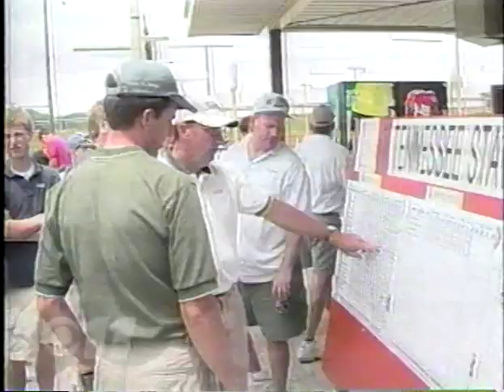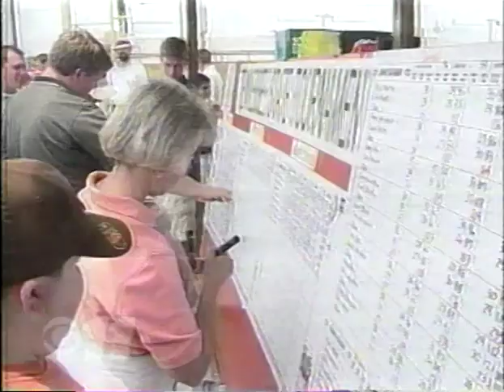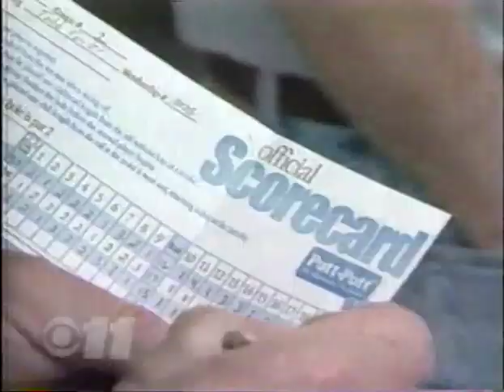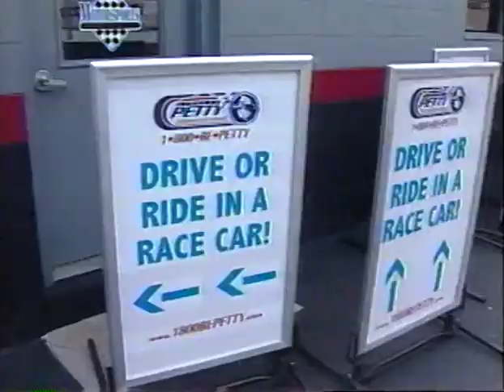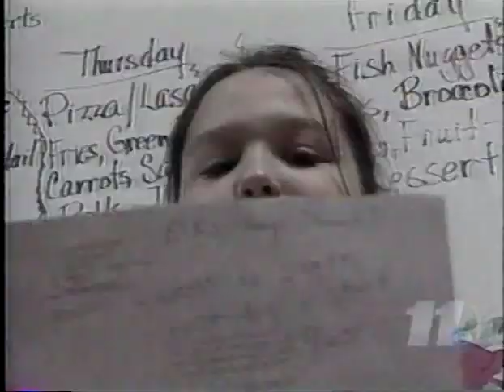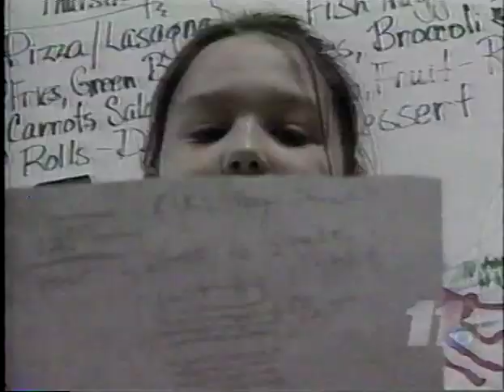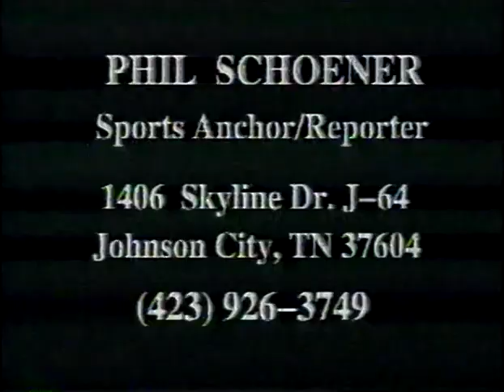WJHL Resume Tape